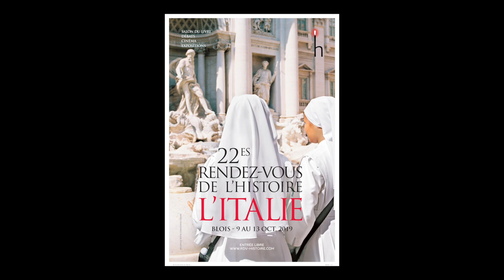Paul Doherty - La reine de l'ombre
A l'occasion du salon "Rendez-vous de l'histoire" à Blois, rencontre avec Paul Doherty autour de son ouvrage "La reine de l'ombre" aux éditions 10-18. Rentrée sciences humaines 2019.
Traduit de l'anglais par Fleur Aldebert.